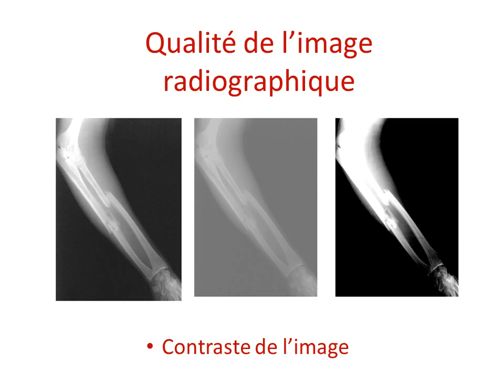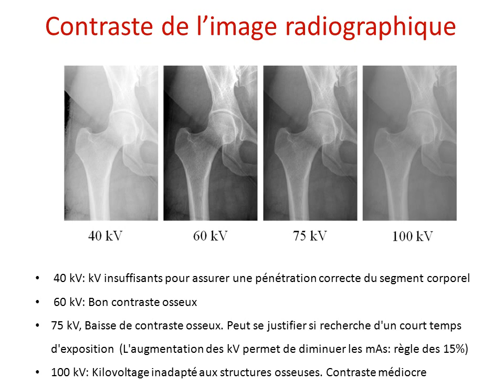Qualité de l'image radiologique 05- contraste de l'image 🙂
contraste de l'image 🙂